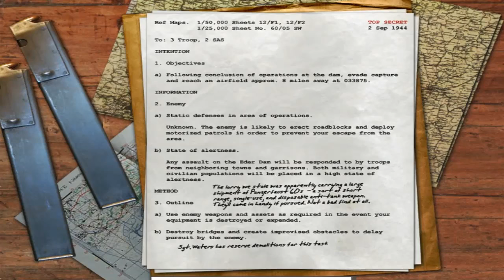PC: Call of Duty Walkthrough Episode 6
COD 1 Mission Gameplay

Genre: Action/FPS
Gameplay: World War II

PSX Medal of Honor

Oddword Abe's Oddysee

Castlevania SOTN